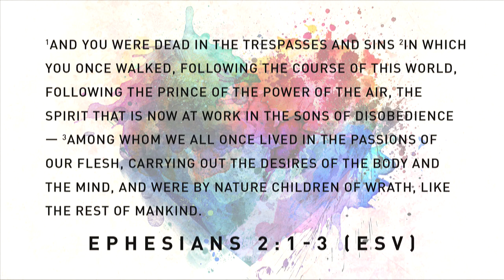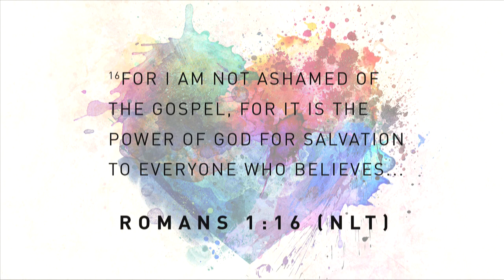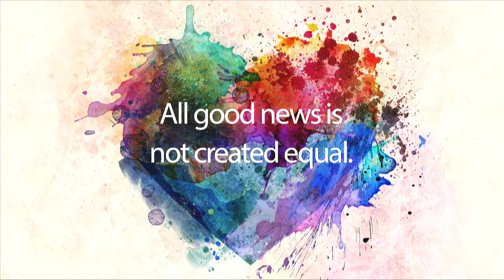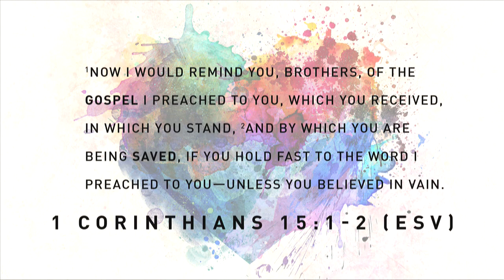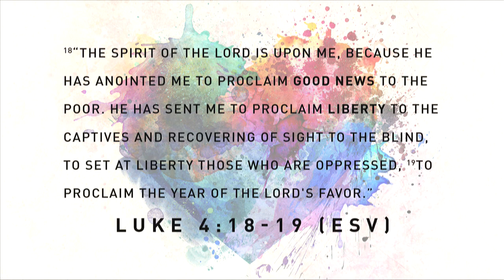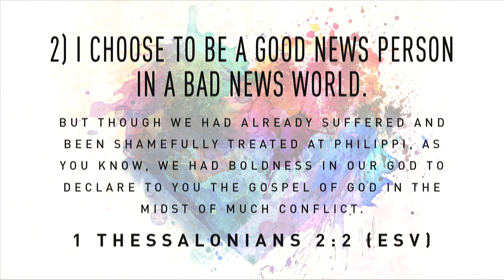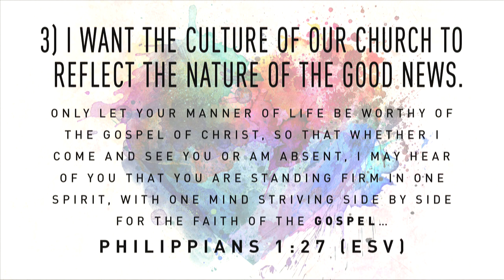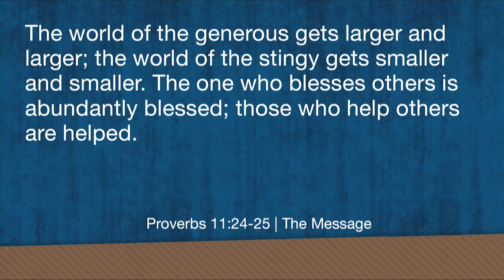25 Years of Lifting People - Pastor Terry Crist (Oct. 12, 2014)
Join with us today to celebrate 25 years of uplifting people, as our friend Pastor Terry Crist shares the gospel.